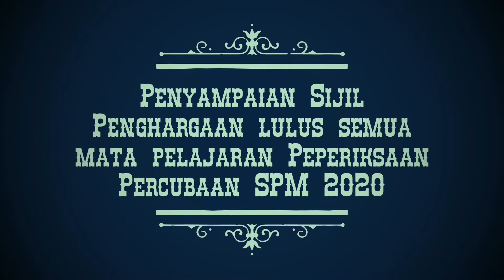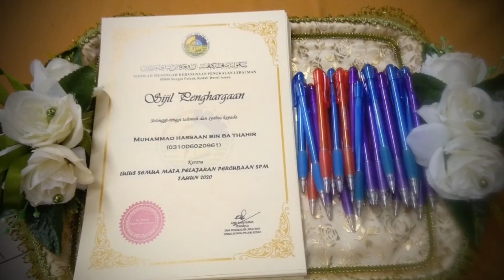Penyampaian Sijil Penghargaan lulus semua mata pelajaran Peperiksaan Percubaan SPM 2020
Program Sekolah Penyayang